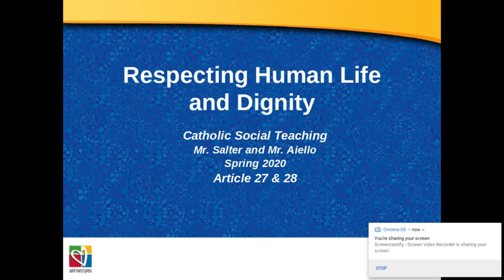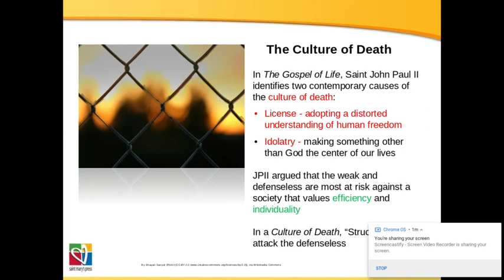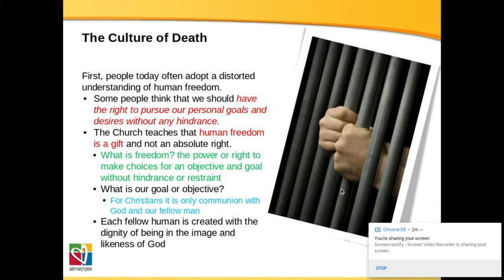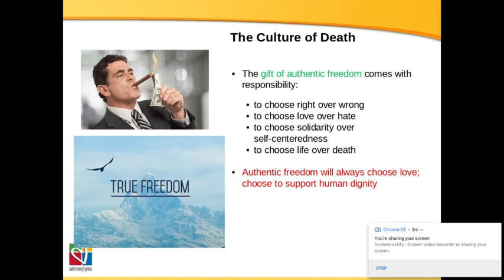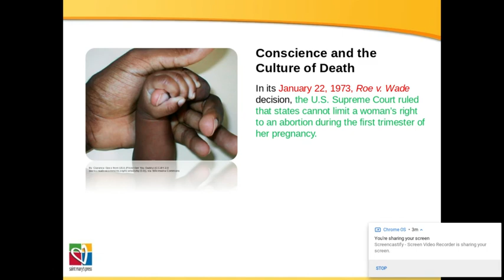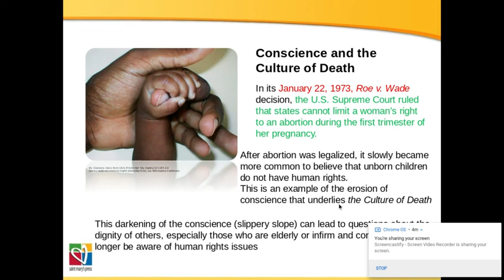Article 27 (Mr. Salter Lecture)